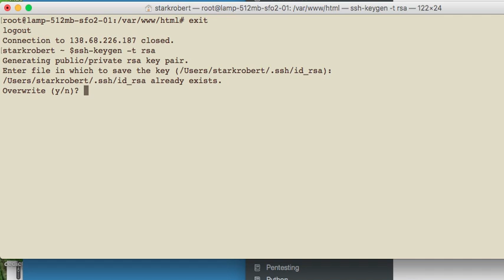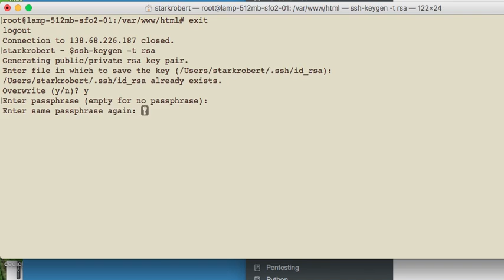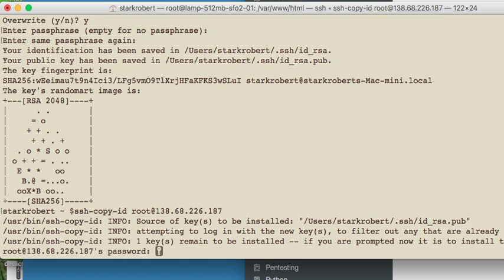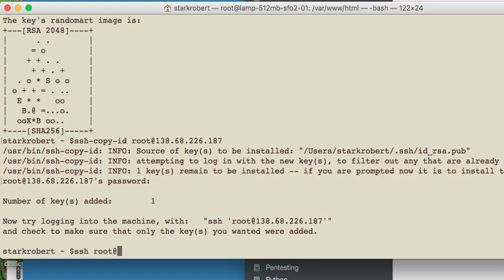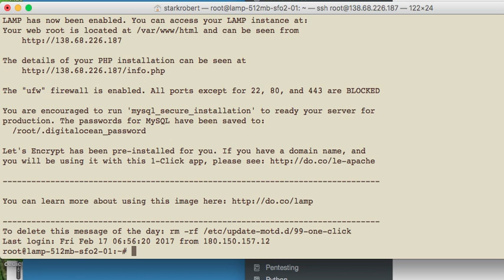SSH login using public and private keys, encryption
One of the reasons one should use this method of logging into one's server is that you can set it up such that you don't need to enter your password every time.  Another reason is security: this can prevent brute force attacks against your server as the root user.  Here I show you how to set this up using a Mac (Macbook Air) as the client computer and I am logging into a DigitalOcean.com server/droplet.  First you need to generate a key on your local client computer using this command "ssh-keygen -t rsa".  Next you need to copy the key up to the server.  There is a special command for that which SHOULD be available on your mac but if it is not just check back or leave a question on the comments.